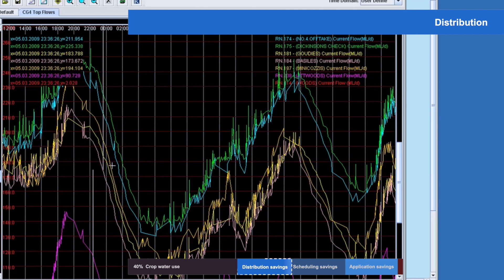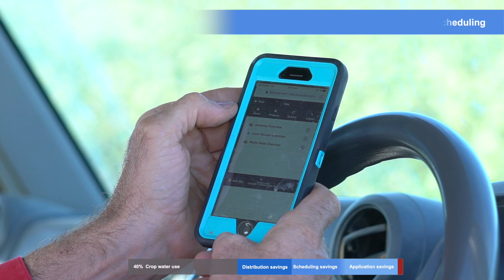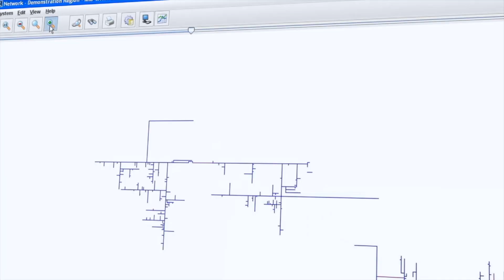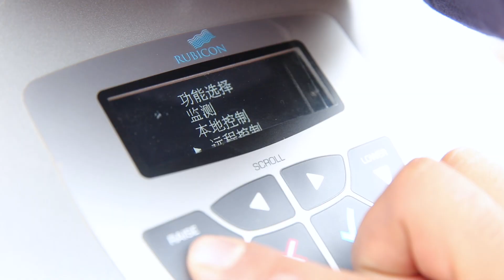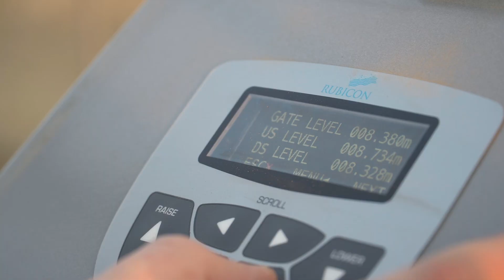Rubicon Water - Improving Water Availability from Source to Crop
Water is undoubtedly one of our most precious resources.

Due to factors including climate change and increasing demand, it is forecast that 40% of the world’s population will be experiencing severe water stress by 2050 if we do not make supply and efficiency improvements.

Irrigated agriculture consumes 70% of the world’s freshwater resources and Rubicon is dedicated to improving the availability of this water by delivering solutions that maximise the efficiency, productivity and sustainability of agricultural water.